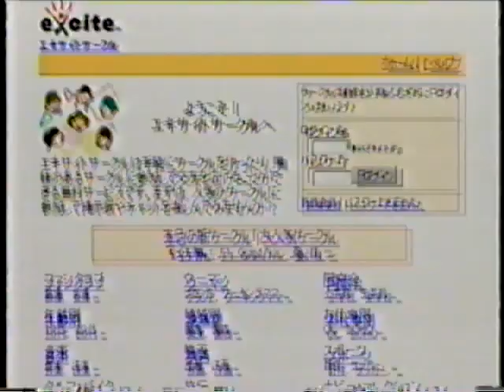excite エキサイトサークル